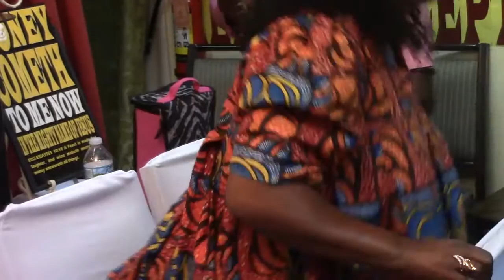Greater Faith City Cathedral NINE YEARS Holy Convocation.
Theme: Greater Faith City Cathedral.
Living By FAITH. 2016 NINE YEARS.